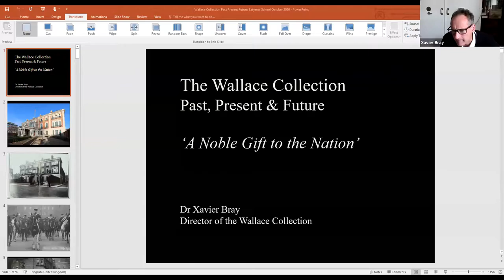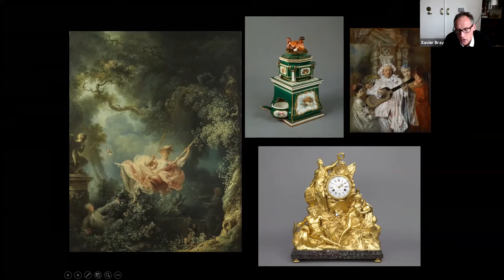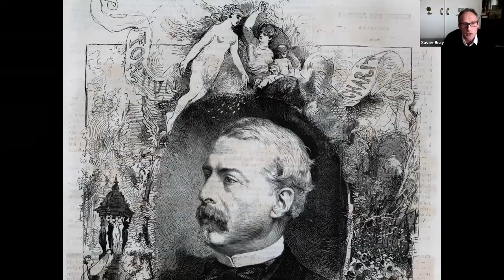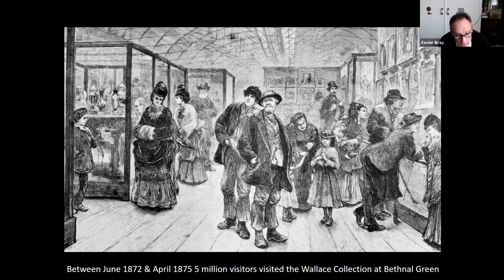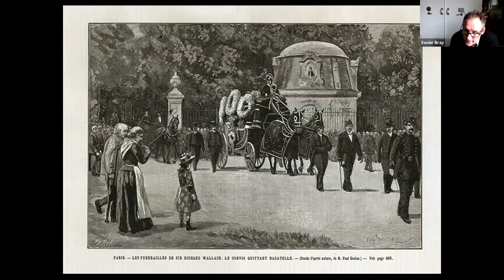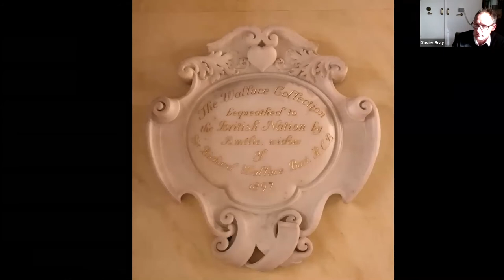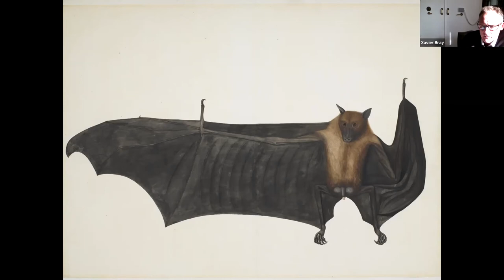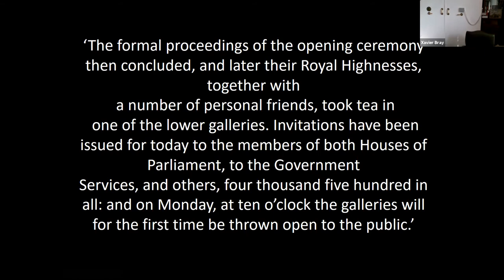'A Noble Gift to the Nation' Past, Present and Future. A Virtually Speaking talk by Xavier Bray